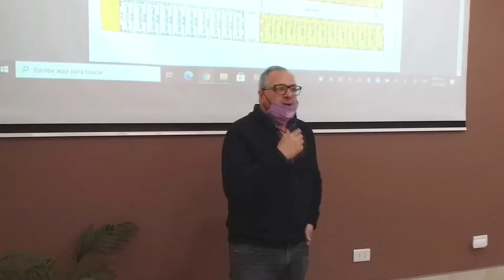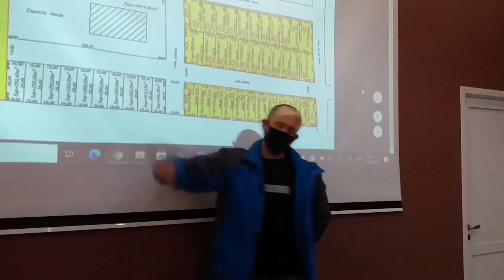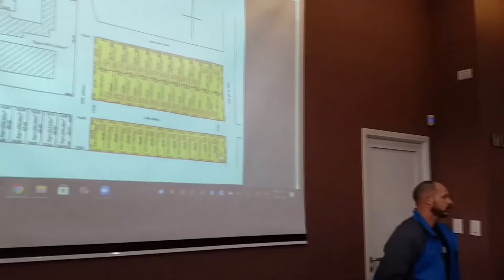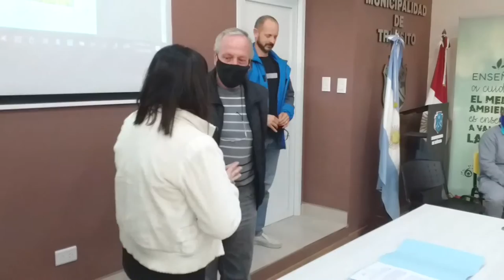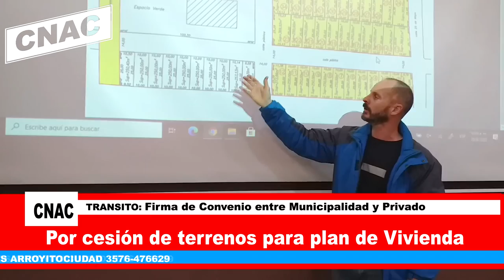TRANSITO: FIRMA CONVENIO INT. ELISA CARRISO Y FAMILIA PESCE